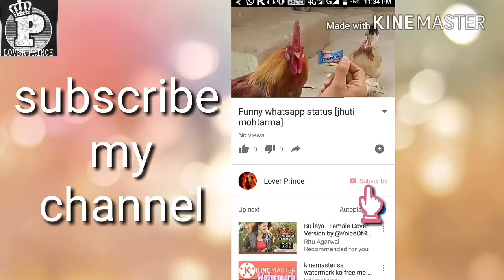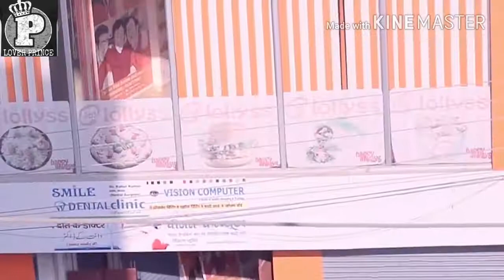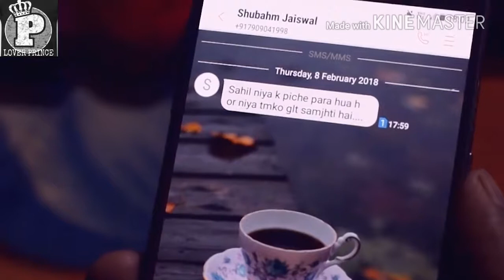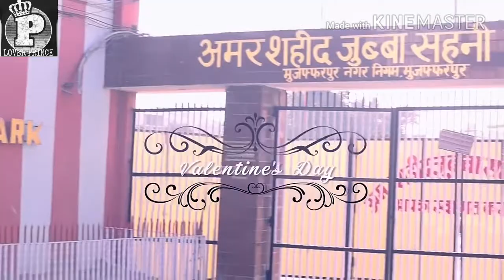Kese jiunga kese bata de mujko terebina ||best love story|| LOVER PRINCE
Best love story by LOVER PRINCE